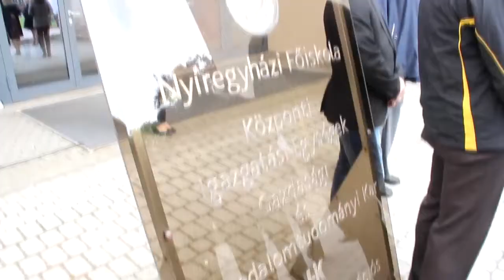У Ніредьгазькому університеті заснували кафедру української мови та культури - Голос Карпат